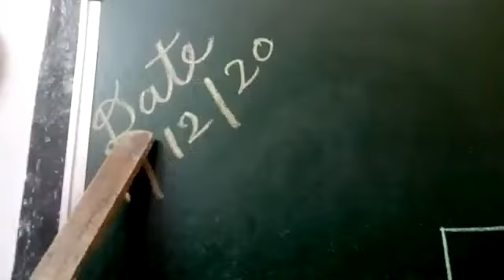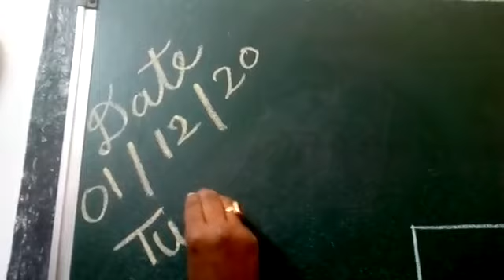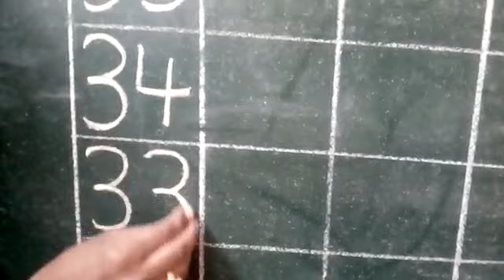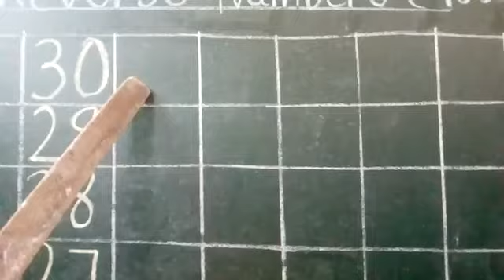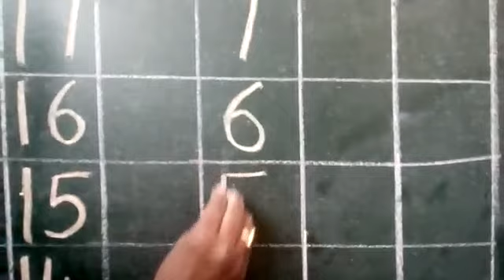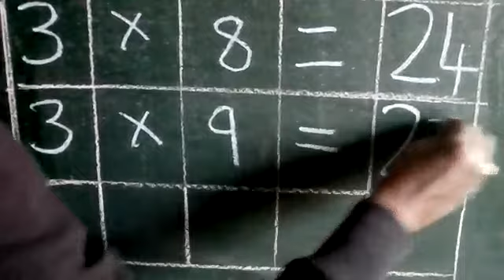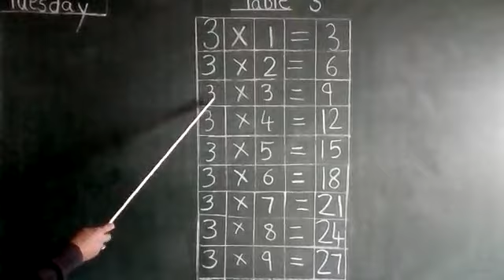KG2 Maths 01/12/20)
Video from Damini